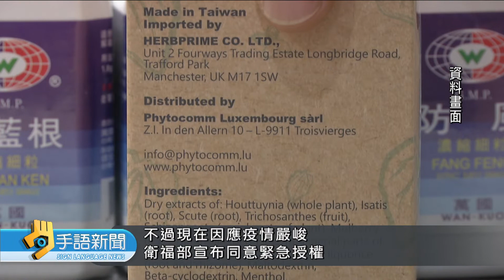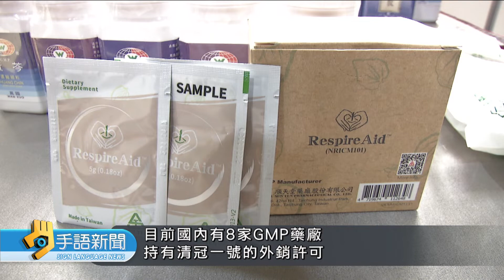抗疫中藥"清冠一號" 獲衛福部緊急授權